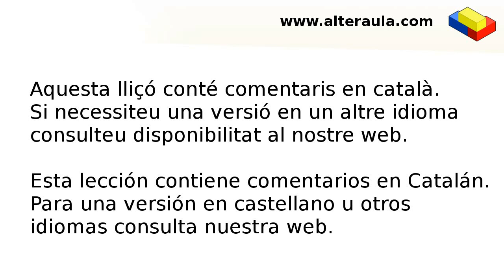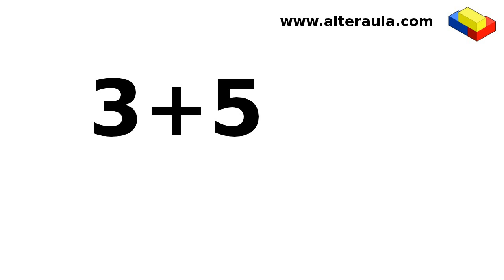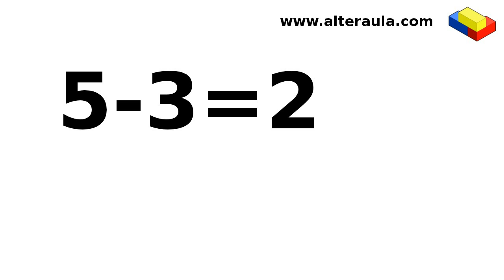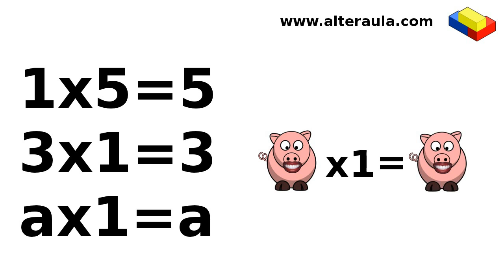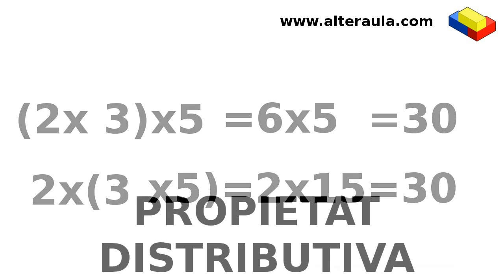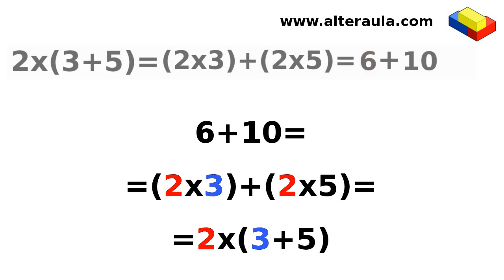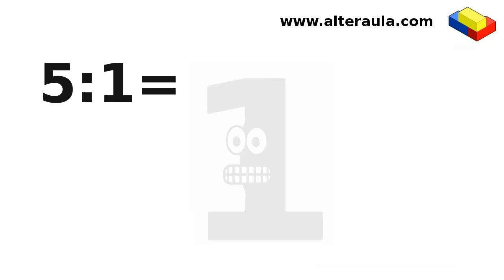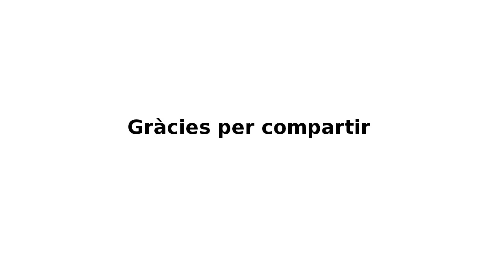nombres naturals1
Primera part de la video-lliçó sobre els nombres naturals